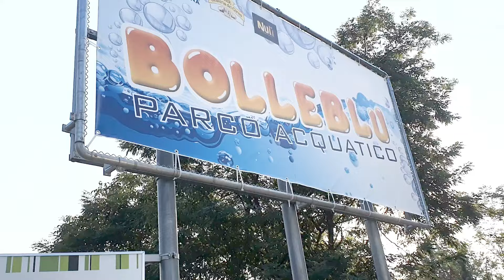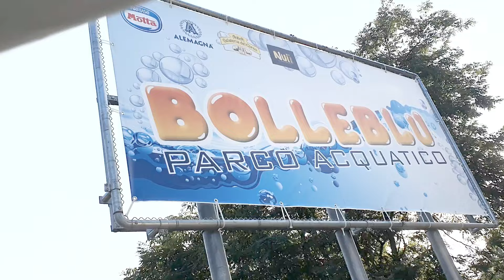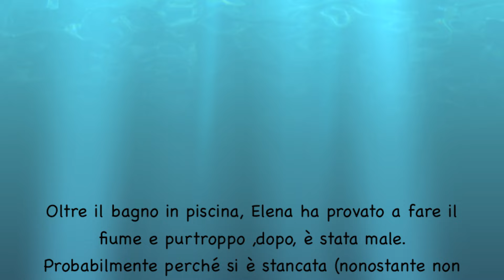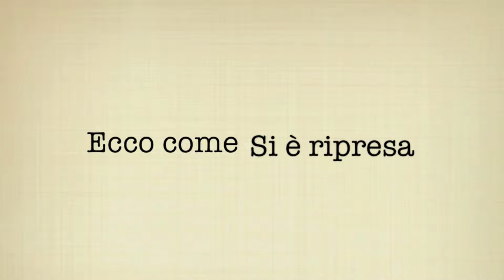Finalmente ho dormito. Bolle Blu ,quanto è che non ti vediamo! Purtroppo Elena si è sentita male.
Avevo bisogno di staccare la spina, non  dormivo da un bel .
Ultimamente ho lavorato costantemente per aiutare Elena e la raccolta fondi, e dormire  così benzeni ha rigenerata. Ma vedere stare male Elena mi si è spezzato il cuore.
Ormai si stanca con ogni minimo sforzo e tossisce tantissimo quando succede ,ma andiamo avanti sempre!

  Se vedrete il video fino alla fine capirete che lei, nonostante si sia sentita male alle BOLLE BLU dice che si è divertita e questo è davvero importante.
Vederla felice ,insieme ai fratelli è tutto per noi.
Alle Capanne di Cosola è stata benissimo e sono venuti anche gli amici a trovarci.

La camperterapia funziona sempre !

Ringrazio Dio perché ancora una volta siamo riusciti a viaggiare.